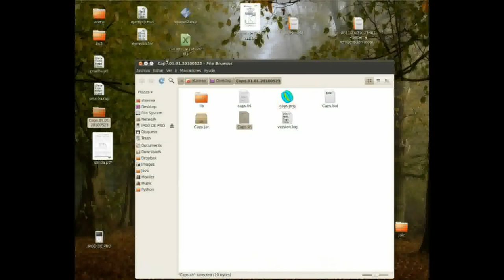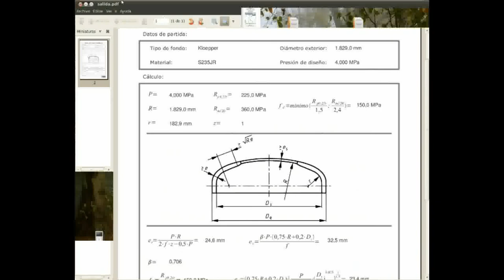Caps 1.01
Caps es una aplicación para el cálculo de fondos. Se ha mejorado la presentación preliminar de los resultados utilizando directamente una plantilla en pdf.